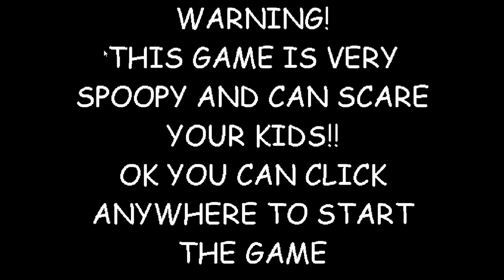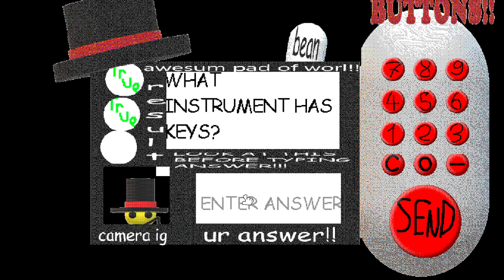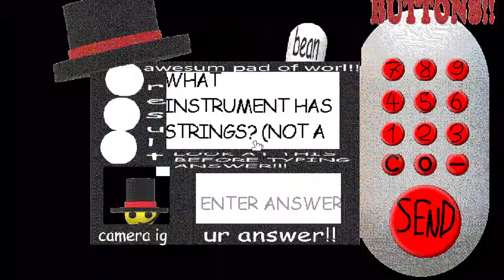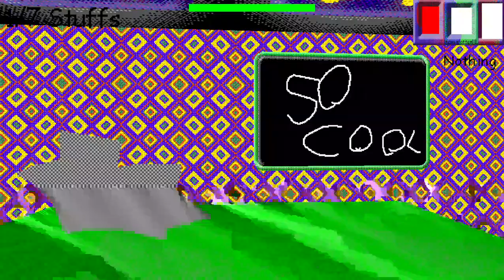struggling in kayip's fun music game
this baldi mod is hard
kayips fun music game by  @kayipkux2436